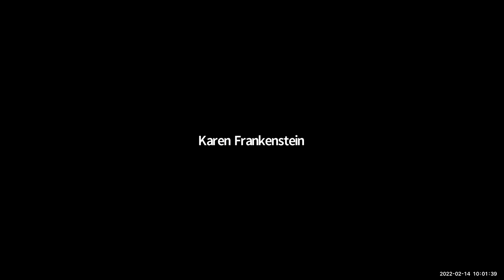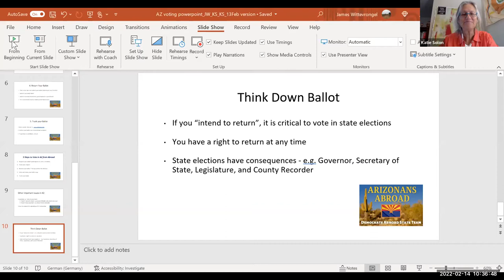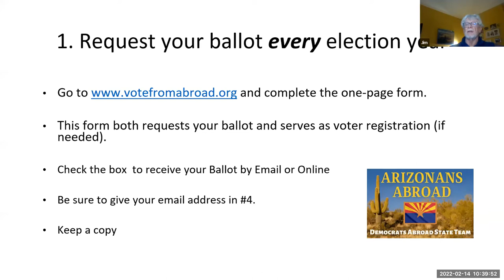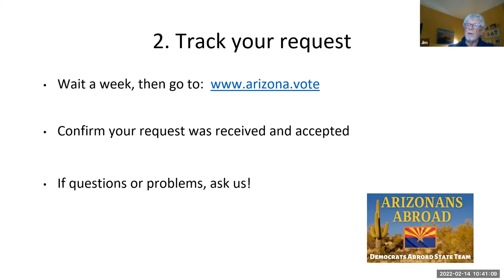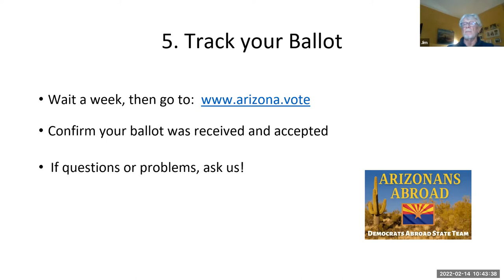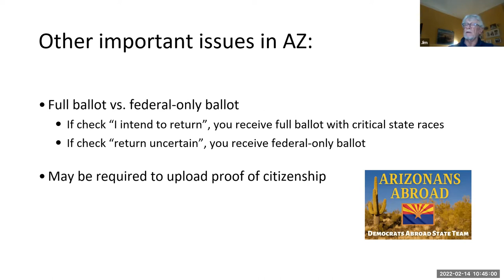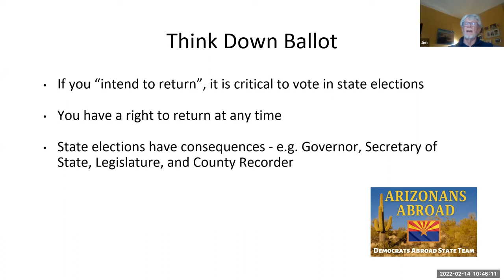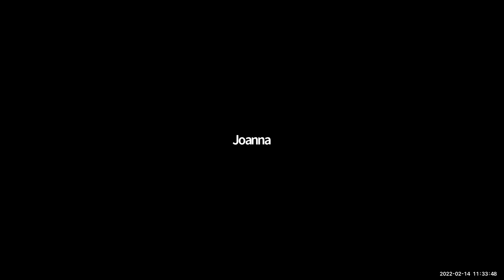AZ: Celebrating Statehood Anniversary & Defending Democracy in 2022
You’re invited to hear about the situation on the ground in AZ from national and state leaders at the Kick-off Event for DA’s new AZ State Team. Former Maricopa County Recorder Adrian Fontes, AZ Dems Exec. Director Charlie Fisher, Debbie Nez-Manuel, the first Native American DNC member from Arizona, along with other state Dem leaders will speak with us on voting rights, redistricting and outreach efforts. Learn how you can help – whether or not you vote in AZ – turn Arizona less purple and more blue!
Arizona was critical to Democratic victories in 2020, with the narrowest of wins for President Biden and Senator Mark Kelly. The overseas vote provided Biden/Harris their winning margin in AZ! And it will be a true battleground in 2022 in our fight to keep a US Senate and House of Representatives that will work with the President to pass sorely needed legislation and approve court and administration appointments. AZ is also a state where – with hard work – we have a chance to (finally) win one or both state legislature chambers and the governorship.